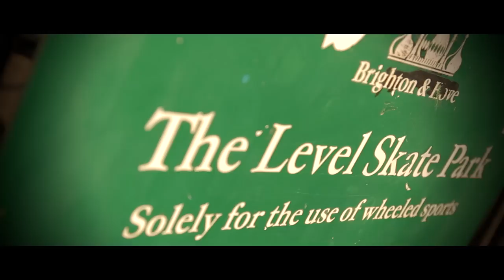Level Days.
An insight into what goes down at the notorious wooden skatepark these days, no sign of that new concrete park but still manages to churn out up and coming killers.
(Watch in HD YEAH! even you SD boys Sirus)

Featuring:

Oli Chapman
Nathan McNeill
Stacey Ansell
Jack Jeffery
Benny Ellis
Jack De Leiburne
Max Freshney
Reuben Toal-Gar
Jackson Neill
Oli Mapp
George Terry

Filmed and edited by:

Jesse Lewis-Reece